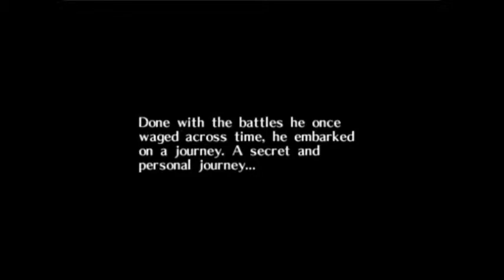Let's Play Majora's Mask: Episode 1 - Something about A Rabbit Hole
In today's episode, I start a HUGE commentary/playthrough of Majora's Mask for the N64.  It's my favorite game, so I'm hyped as fuck.  Also, a voice some of you may recognized has set down with me for this one so it's double-stuffed content.  Get Some!